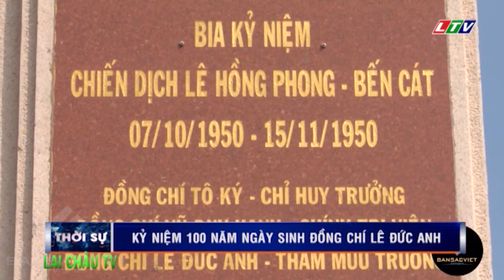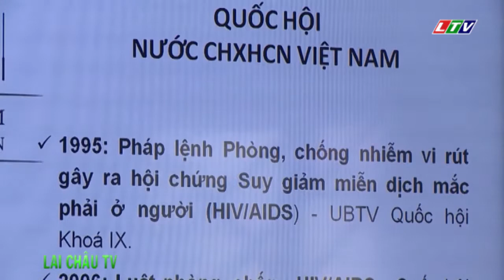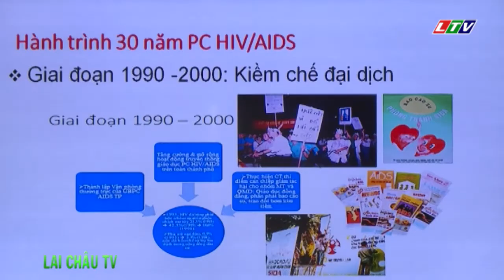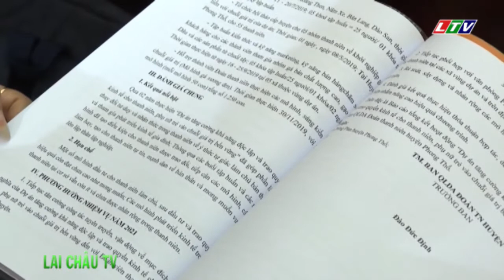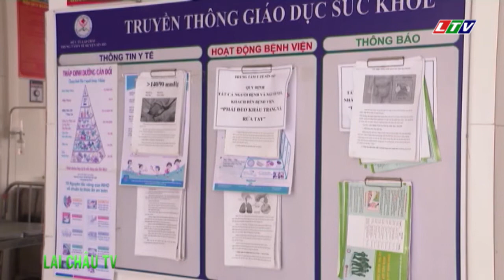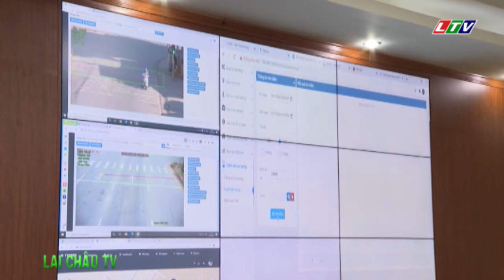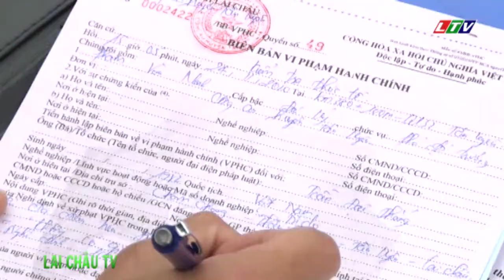☞Thời sự Lai Châu | Ngày 01/12/2020 | Tin tức Thời sự Lai Châu | Bản tin tối